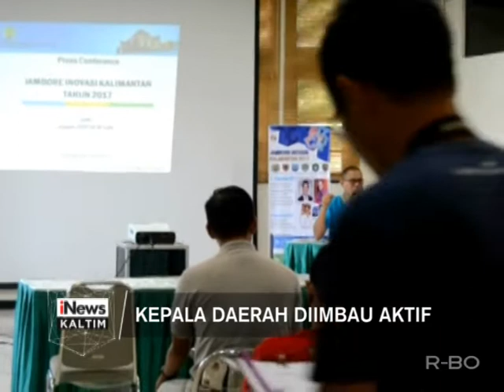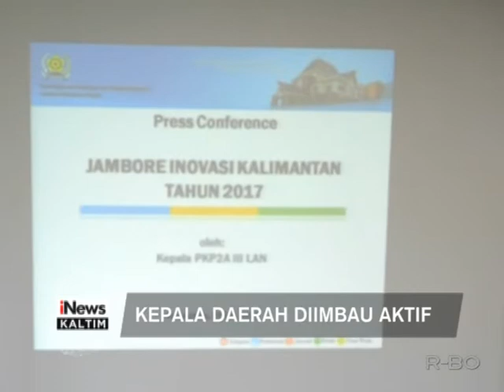KEPALA DAERAH DIHIMBAU AKTIF BANGUN DESA